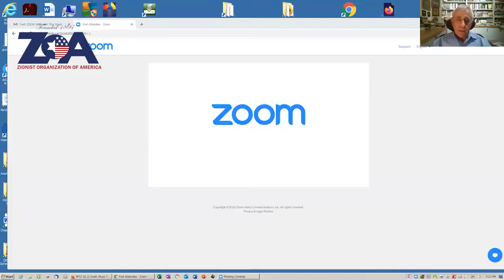ZOOM With ZOA: Dr. Mordechai Kedar; "What the Arab World is Saying About the Israel-UAE Deal...'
ZOOM With ZOA: "What the Arab World is Saying About the Israel-UAE Deal and the Lebanon Explosion"

Dr. Kedar speaks on the Arab world's perspective on the new peace treaty between Israel and the United Arab Emirates.

Featuring Dr. Mordechai Kedar
Moderated by Kobi Erez, ZOA Michigan Executive Director
Introduction by Sheldon Freilich, ZOA Michigan President

Dr. Kedar is the Director of the Center for the Study of the Middle East and Islam of the Begin-Sadat Center for Strategic Studies and a lecturer in the Department of Arabic at Bar-Ilan University in Israel. He is one of Israel's leading figures in understanding the Arab world.

Dr. Kedar is a frequent guest in the Israeli, Arab and international media.